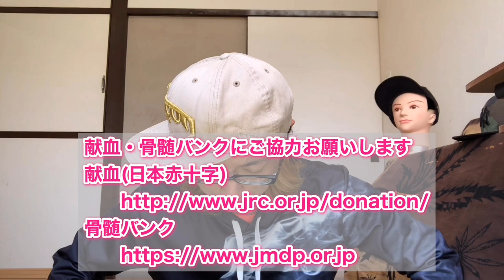Day649 女性ホルモンを整える働きがあるので飲んだほうが体にいいよ☆【 白血病 闘病生活 ブログ やっすー 】 Leukemia patient Japanese studying Osaka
▼▼▼▼使用機材▼▼▼